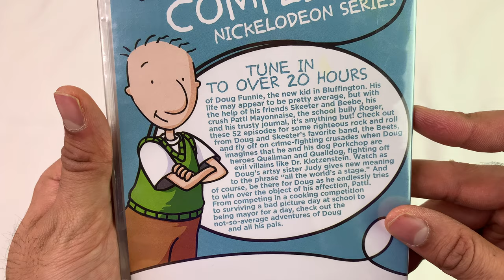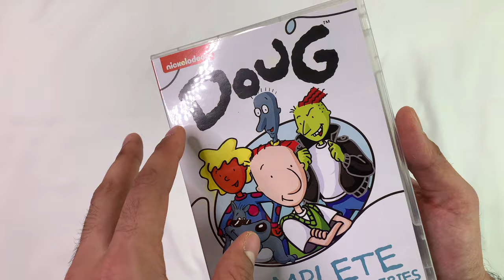Doug Complete Nickelodeon Series DVD unboxing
Complete Nickelodeon Doug series!

Great show from the 90s!

Amazon Description:
Tune in to over 20 hours of Doug Funnie, the new kid in Bluffington. His life may appear to be pretty average, but with the help of his friends Skeeter and Beebe, his crush Patti Mayonnaise, the school bully Roger, and his trusty journal, it's anything but! Check out these 52 episodes for some righteous rock and roll from Doug and Skeeter's favorite band, the Beets, fly off on crime fighting crusades when Doug imagines that he and his dog, Porkchop, are heroes Quailman and Quaildog, fighting off evil villains like Dr. Klotzenstein. Watch as Doug's artsy sister Judy gives new meaning to the phrase, "all the world's a stage." And of course, be there for Doug as he endlessly tries to win over the object of his affection, Patti. From competing in a cooking competition, to surviving a bad picture day at school, to being mayor for a day, check out the not so-average adventures of Doug and all his pals.

Episode List
Disc 1:
Doug Bags a Neematoad
Doug Can't Dance/Doug Gets Busted
Doug's Dog Date/Doug's Big Nose
Doug Takes a Hike/Doug Rocks
Doug Can't Dig It/Doug Didn't Do It
Mayor for A Day/Doug's No Dummy
Doug's Cool Shoes/Doug to the Rescue
Doug Gets His Ears Lowered/Doug on the Wild Side
Doug's Big Catch/Doug Needs Money

Disc 2:
Doug’s Runaway Journal/Doug's Doodle
Doug's Cookin'/Doug Loses Dale
Doug Is Quailman/Out in Left Field
Doug's Fair Lady/Doug Says Goodbye
Doug Takes the Case/Doug's Secret Song
Doug's Got No Gift/Doug vs. the Klotzoid Zombies
Doug's Secret Admirer/Doug's on TV
Doug's Dinner Date/Doug Meets Fentruck
Doug's On Stage/Doug's Worst Nightmare

Disc 3:
Doug's Derby Dilemma/Doug On His Own
Doug Battles the Rulemeister/Doug's a Genius
Doug Saves Roger/Doug's Big News
Doug's A Big Fat Liar/Doug Wears Tights
Doug on the Trail/Doug Meets Robobone
Doug Pumps Up/Doug Goes Hollywood
Doug's Hot Ticket/Doug's Dental Disaster
Doug's Lost Weekend/Doug's Lucky Hat
Doug's Fat Cat/Doug and Patti P.I.

Disc 4:
Doug is Slave for a Day/Doug Rocks the House
Doug's Comic Collaboration/Doug's Pet Capades
Doug's Career Anxiety/Doug's Big Brawl
Doug's Huge Zit/Doug Flies a Kite
Doug and the Weird Kids/Doug Behind the Wheel
Doug's New Teacher/Doug on First
Doug's Cartoon/Doug's Monster Movie
Doug's Hot Property/Doug and the Little Liar
Doug Inc./Doug's Nightmare on Jumbo Street

Disc 5:
Doug's Shock Therapy/Doug is Hamburger Boy
Doug and the Yard of Doom/Doug's Garage Band
Doug’s Great Beet War/Doug's Magic Act
Doug's Math Problem/Doug's Big Feat
Doug's Bum Rap/Doug & Patti Sittin' in a Tree
Doug Door to Door/Doug Tips the Scales
Doug's Halloween Adventure
Doug en Vogue/Doug's Mail Order Mania

Disc 6:
Doug's Birthday Present/Doug's Fan Club
Doug Runs/Doug Clobbers Patti
Doug's Treasure Hunt/Doug's Brainy Buddy
Doug Ripped Off!/Doug's Babysitter
Doug's Christmas Story
Doug's in the Money/Doug's Sister Act
Doug Throws A Party/Doug Way Out West
Doug Graduates/Doug's Bad Trip